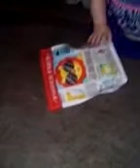August 6, 2018